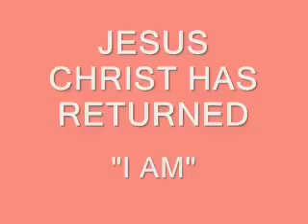WELCOME TO THE KINGDOM OF GOD 30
WELCOME TO THE KINGDOM OF GOD
I AM JESUS CHRIST

Christian Arabic Qur'an:

"FOLLOW ME"  CHRISTIANS BIBLE CATHOLIC CHURCH PROTESTANT YAHWEH JESUS CHRIST MUSLIMS ALLAH MOSQUE KORAN QUR'AN SAUDI ARABIA MOHAMMED ISLAM JEWS TORAH GOD ABBA JERUSALEM SYNAGOGUE SABBATH JUDAISM  JEWS JUDAISM TORAH GOD ABBA JERUSALEM SYNAGOGUE SABBATH  CHRISTIANS JESUS CHRIST BIBLE CATHOLIC CHURCH PROTESTANT YAHWEH  MUSLIMS ISLAM ALLAH MOSQUE KORAN QUR'AN SAUDI ARABIA MOHAMMED